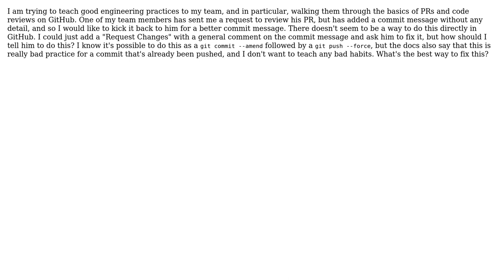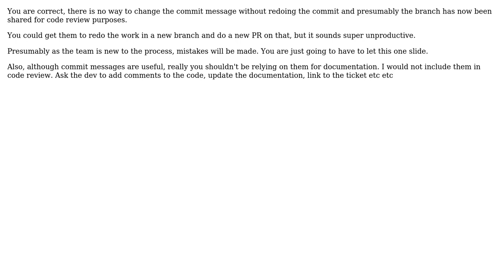Software Engineering: Request changes to a commit message during code review on GitHub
With thanks & praise to God, and with thanks to the many people who have made this project possible! | Content (except music & images) licensed under CC BY-SA | Music | Images & others | With thanks to user Joel Croteau user Ewan and the Stack Exchange Network Trademarks are property of their respective owners. You are responsible for your own actions.